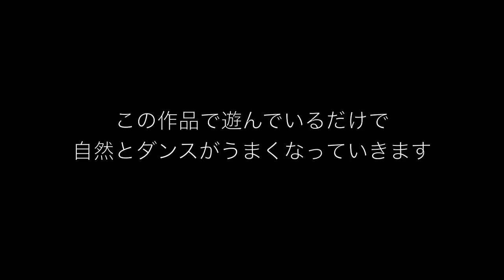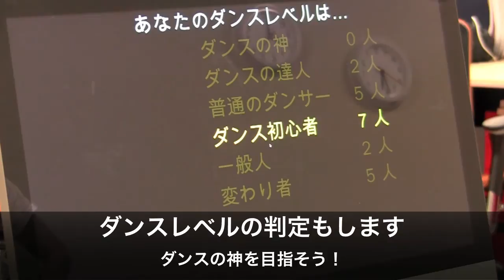Explanation of A/D DANCE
"A/D Dance" is a system to make you do robot dance.
People have only to play this system to master robot dance.

「A/D Dance」は画面に映った自分が音楽の拍に合わせて振動することで、ロボットダンスを踊っているように感じることができ、遊んでいるだけで自然とダンスがうまくなる作品です。